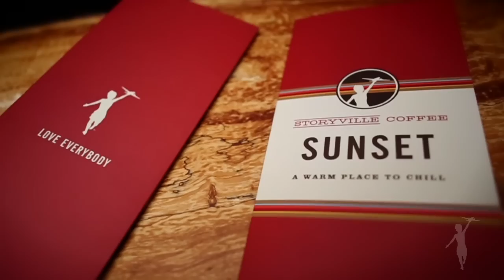Willy Porter - This Train - Storyville Coffee Sunset Live 2014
Willy Porter performs "This Train" live at Storyville Coffee in Pike Place Market as part of the Sunset Live concert series. Willy's new album, Human Kindness, is expected to release Fall of 2014 and available for pre-order A STORYVILLE PRODUCTION.